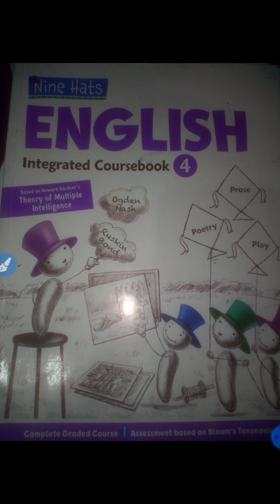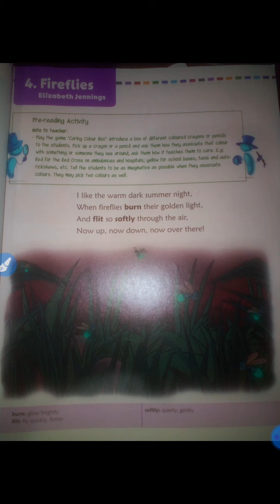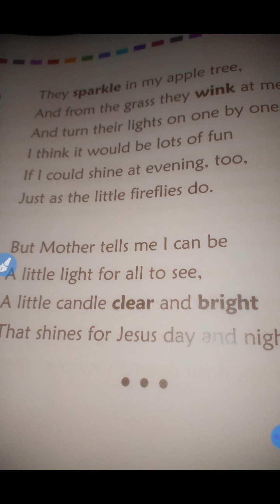CBSE_Class_4_English literature_Fireflies_Sing poem_Part_2